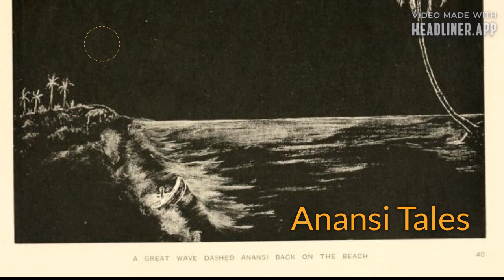Ghana: Thunder and Anansi + Why the Lizard Continually Moves His Head Up and Down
Here are two tales from the West African country of Ghana, traditional to the Akan people.
The first story tells about the trickster Anansi, who meets Thunder and is greeted with a magic pot. Instead of feeding his family, greed makes him hide his magic pot. When his family finds the pot, trouble ensues for Anansi.

The second story tells of how Anansi tricks the three princesses into revealing their names, only to have Lizard win the princesses for his wives. One thing you never want to do, is to cross Anansi, and Lizard pays dearly for his transgressions.

Podcast Shout Out: El Radio Del Barrio "Esta estación es para la raza mexicana que siempre Quiero escuchar música mexicana esta es tu Estación"